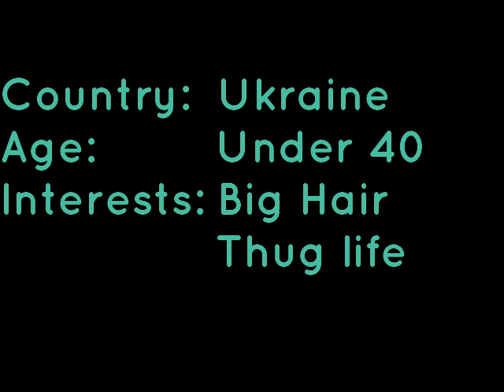MrDodgy Invitational Player Reveal #6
8 Grandmasters
3 days
1 picture of a man on a horse

The MrDodgy Invitational runs from 12th until the 14th of June